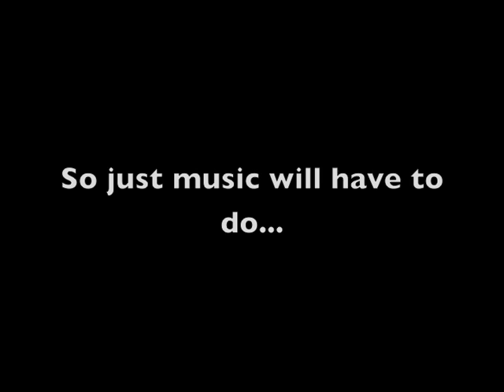01/02 Jonneke is jetforwarded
I want to make my humble apologies for any incoherence and/or craziness in this video. This is caused entirely by being jetforwarded. Hopefully my next video will make more sense.